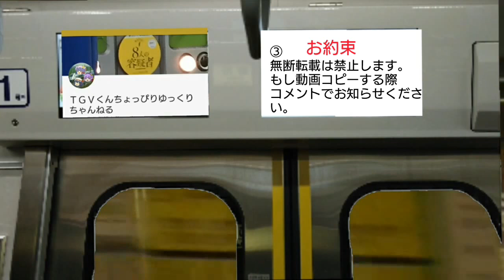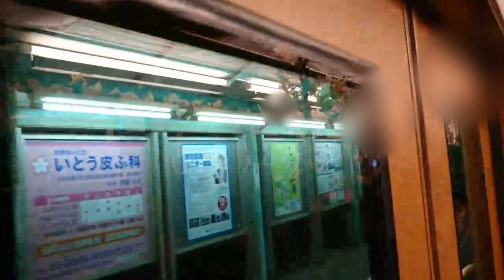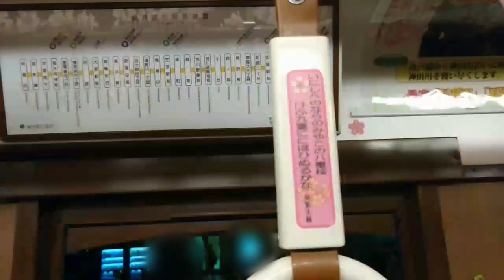車内まで桜が満開(笑)都電荒川線9000形桜号に乗って見た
昨日運用終了しました。
必ず動画の感想含めてお知らせください。登録しましたのみのコメントですと登録されない場合があります。なお視聴返しも行っております。ただし収益化されている動画での広告のクリックし不正に収益集める行為